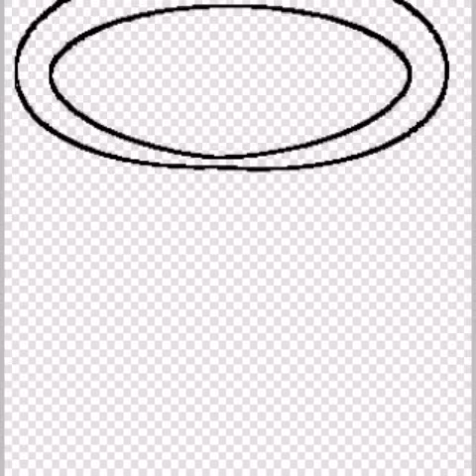art style testing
This panel is from my comic Two Of A Kind, available to read on WEBTOON and Tapastic: